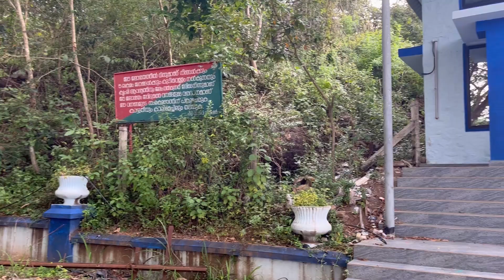പീച്ചി ഡാം വിശേഷങ്ങൾ | Peechi Dam Thrissur,Kerala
Peechi Dam thrissur is situated 22 km (14 mi) outside Thrissur city in Kerala, India. The dam was started as an irrigation project for the surrounding villages in Thrissur. At the same time, it catered the drinking water needs of the population of Thrissur City